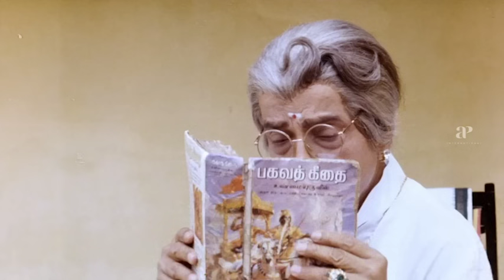Goundamani Senthil Best Comedy Scenes | Gentleman | Sethupathi IPS | Yajaman | Tamil Comedy Scenes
apitamilcomedy Watch goundamanisenthil bestcomedyscenes from the movies gentleman sethupathiips & yajaman ft. arjun madhubala subhashri manorama , vijayakanth meena srividya & rajinikanth aishwarya goundamani senthil respectively.

Movie Credits:-

Gentleman

Sethupathi IPS

Yajaman